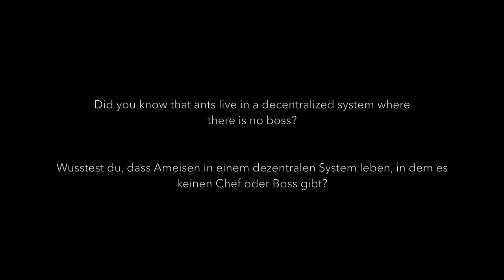Ant transports true bug. Ameise transportiert Wanze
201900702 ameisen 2